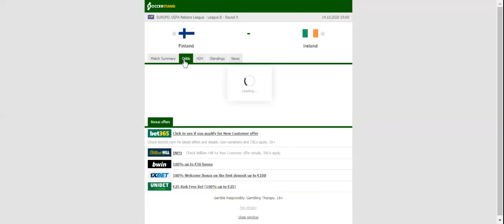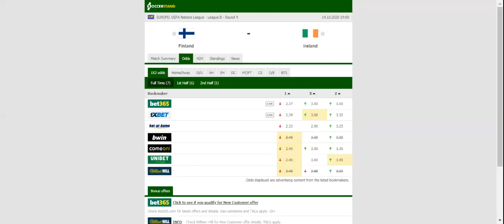FINLAND VS IRELAND PREDICTION & BETTING TIPS - 14/10/2020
2021 college football predictions,
2019 college football predictions,
2020 ncaa football predictions,
nc state football predictions 2020,
2020 nebraska football predictions,
2020 uga football predictions,
10 football predictions 2020,
football songs,
football vines,
football skills,
football daily,
football games,
football khela,
football live,
football pump up,
football anime,
football analysis,
football asmr,
football agility drills,
football american,
football academy,
football anthem,
football boots,
football big hits,
football bloopers,
r/b football,
f c b football,
mattyb football,
s.a.b football,
football chants,